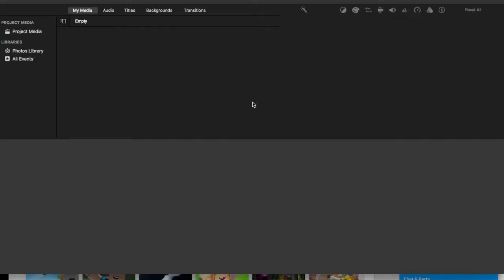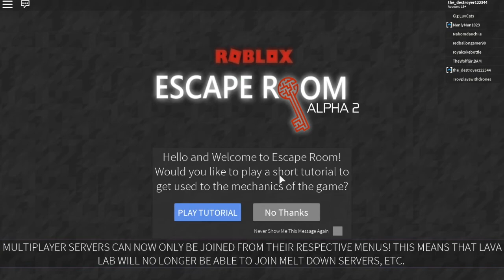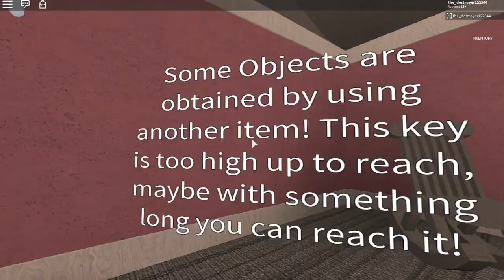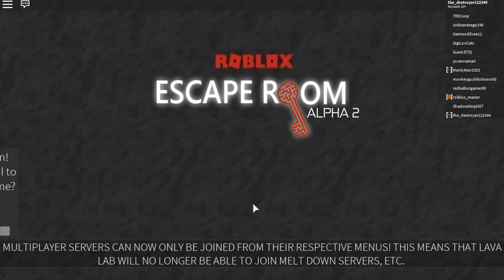new intro in the video!?!?!?!?!